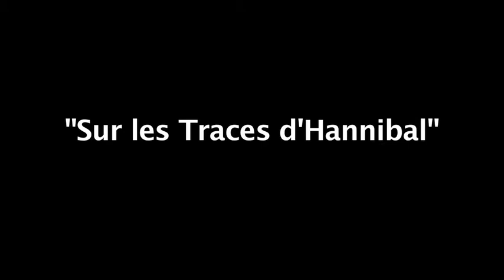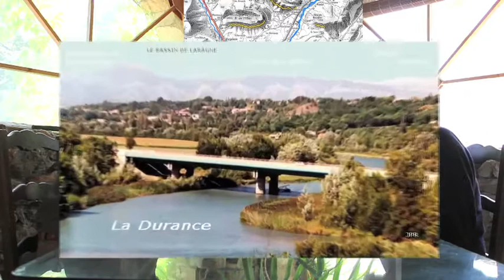Sur les traces d'Hannibal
entretien entre Jean-Pierre Renault et Humbert Camerlo
Réalisation Alexandre Camerlo